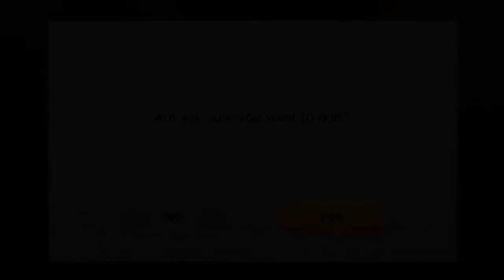Mario Kart 8 Deluxe - Wii Moo Moo Meadows [REVERSE]